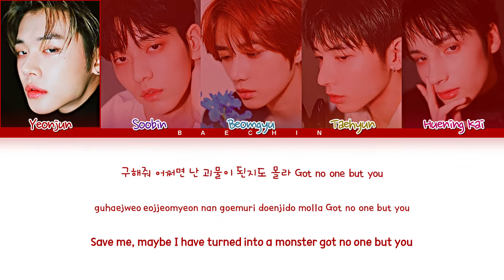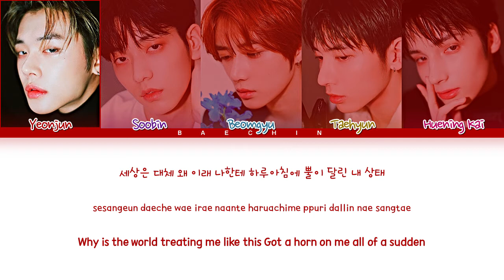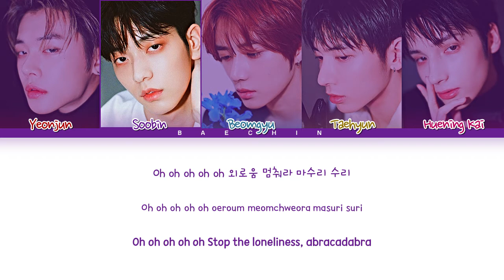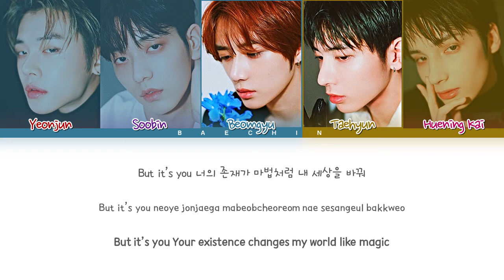TXT CROWN Lyrics (투모로우바이투게더 CROWN 가사) (Color Coded Lyrics)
ㅡㅡㅡㅡㅡㅡㅡㅡㅡㅡㅡㅡㅡㅡㅡㅡㅡㅡㅡㅡㅡㅡㅡㅡㅡ
★ By Baechin
ㅡㅡㅡㅡㅡㅡㅡㅡㅡㅡㅡㅡㅡㅡㅡㅡㅡㅡㅡㅡㅡㅡㅡㅡㅡ
All rights administered by HYBE LABELS
ㅡㅡㅡㅡㅡㅡㅡㅡㅡㅡㅡㅡㅡㅡㅡㅡㅡㅡㅡㅡㅡㅡㅡㅡㅡ
★ Artist : TXT
★ Song ♪ : CROWN
★ Album : "The Dream Chapter: STAR"
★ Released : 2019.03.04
ㅡㅡㅡㅡㅡㅡㅡㅡㅡㅡㅡㅡㅡㅡㅡㅡㅡㅡㅡㅡㅡㅡㅡㅡㅡ

ㅡㅡㅡㅡㅡㅡㅡㅡㅡㅡㅡㅡㅡㅡㅡㅡㅡㅡㅡㅡㅡㅡㅡㅡㅡ
ㅡㅡㅡㅡㅡㅡㅡㅡㅡㅡㅡㅡㅡㅡㅡㅡㅡㅡㅡㅡㅡㅡㅡㅡㅡ